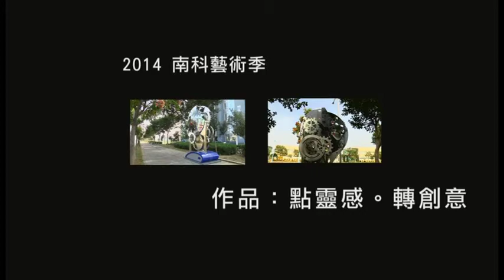點靈感。轉創意 高雄園區公共藝術第一期